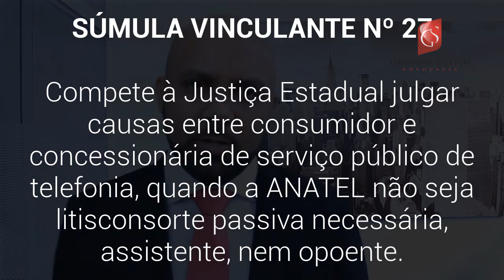Competência, Justiça Estadual, Interesse da Anatel, Súmula Vinculante nº.27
– Competência Justiça Estadual
- CDC
- Interesse da Anatel vai para a Justiça Federal

Compete à Justiça Estadual julgar causas entre consumidor e concessionária de serviço público de telefonia, quando a ANATEL não seja litisconsorte passiva necessária, assistente, nem opoente.

“Não exige a lei a participação da ANATEL nas ações em que sejam parte as operadoras de telefonia e os consumidores.

O Plenário do Supremo Tribunal Federal decidiu que o processamento e o julgamento dos feitos em que se discute a possibilidade da cobrança de tarifa de assinatura básica mensal de serviço de telefonia fixa estão no âmbito da competência da Justiça comum, inclusive na esfera dos juizados especiais."